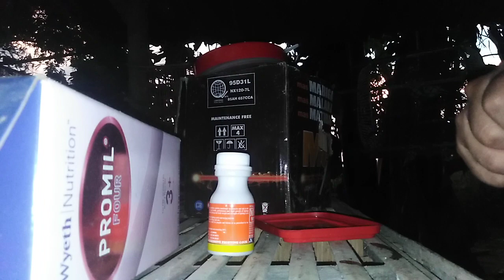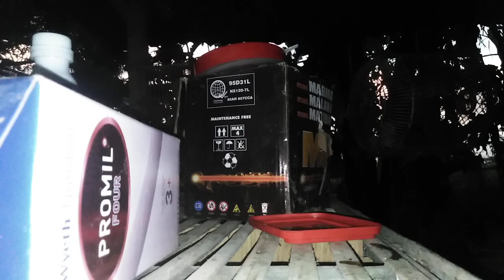Sa Gabing Madilim, oras ng paglilipat ng inakay.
Pangarap kong pagpatayuan ng poultry at loft dito. Habang ang kalapati ay nasa kaibigan pa naten.